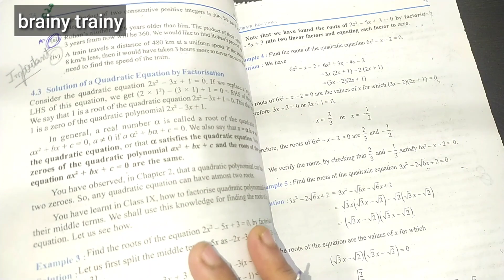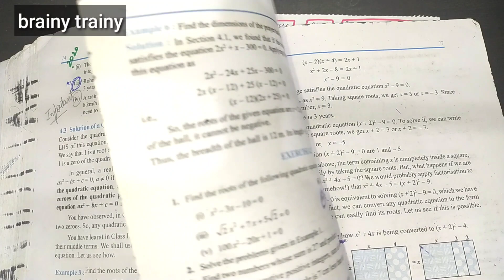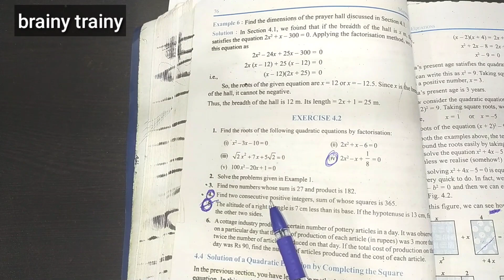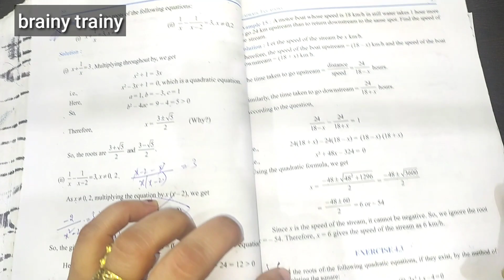Ten Year Questions Chapter 4 Quadratic Equations Class 10/Most Important Questions Full Solution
Amazon Link to buy recommended books

Hello Everyone,
Welcome to brainy trainy.

Now every student can learn any topic at her / his own pace, at her / his own home. No need for any other classes, as all the topics are covered by our channel brainy trainy.
You love Maths. We promise! Because we, brainy trainy provides you Education With Excellence.

PLCNkqArF23LPyI3wFxm_wqZI6C5BQ5Gzw

2021Class 10th Important Board Exam Questions Chapter -4,
Linear Equations basic & standard Imp Quest.,
Class 10th Mathematics Most Important Question According to New Syllabus 2021 basic & Standard,